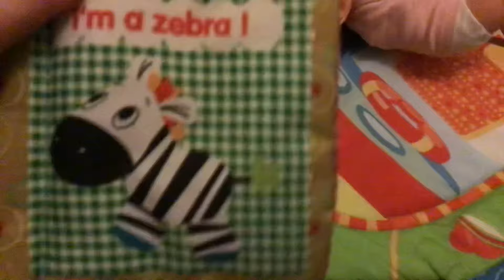What I found them doing 😯😮🤭🥰🥰😀🍕🍔